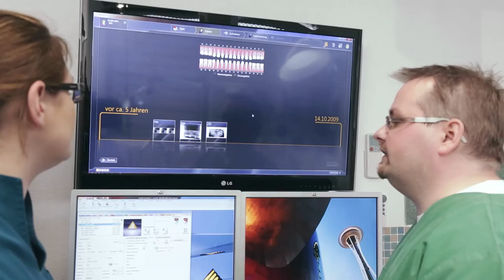SIDEXIS 4 in der Praxis: Maren Wagner und Marcin Wojtunik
Im Videointerview berichten Maren Wagner und  Marcin Wojtunik (Fachzahnarzt für Oralchirurgie) von ihren Erfahrungen mit unserer neuen Röntgensoftware SIDEXIS 4.